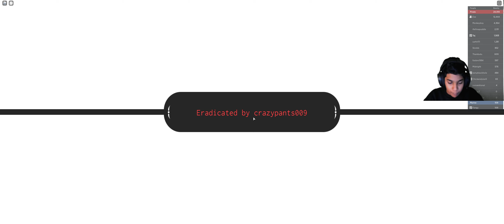Roblox Grand Piece Online (GPO) - Still on the Hunt for the Haki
I'm continuing the hunt for the Haki in this Roblox GPO game.  Let's see what adventures are in store for me in this one.